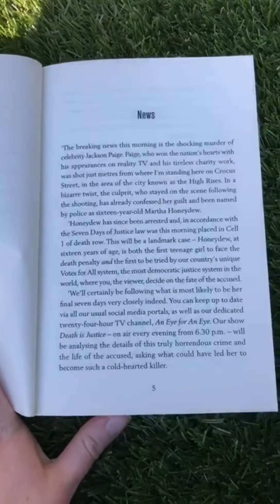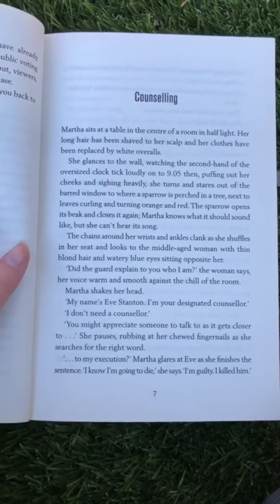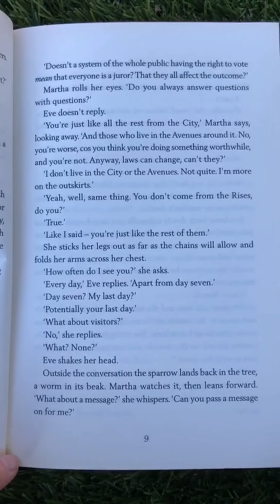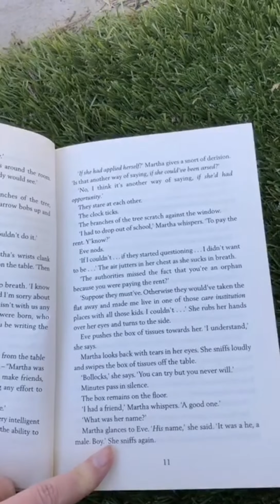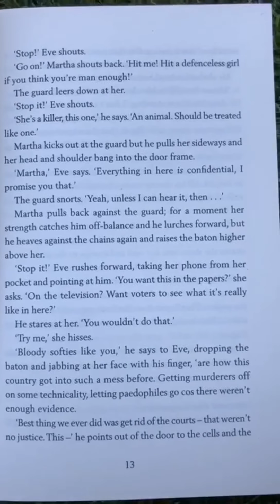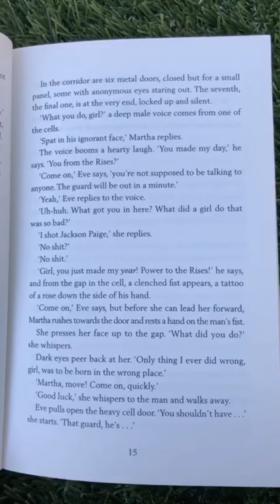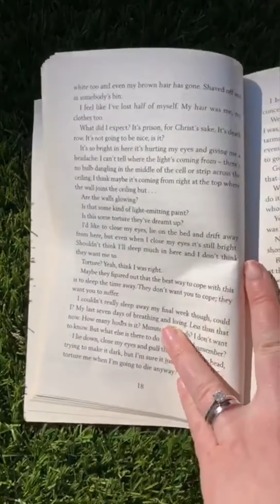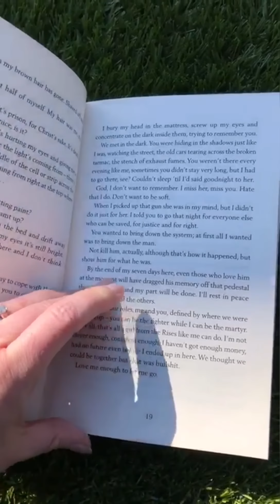Reading with SSA Team English - Cell 7 Part 2